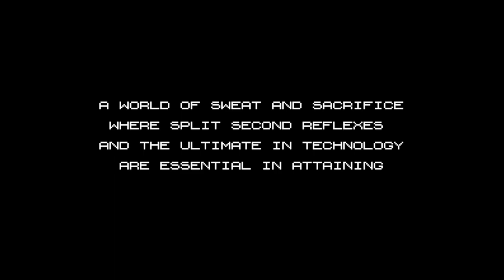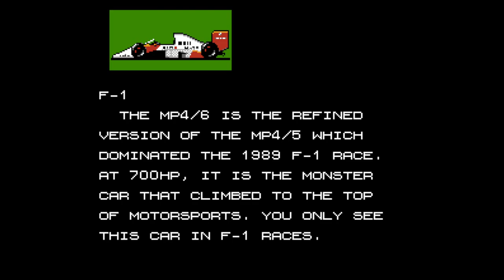Formula One - Built To Win - Nintendo Entertainment System - Intro & Title Screen